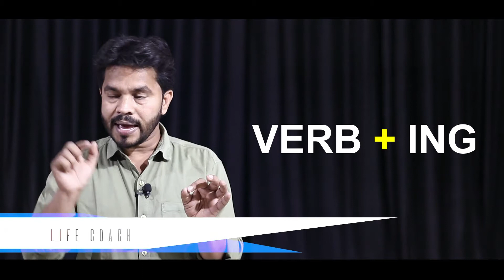How to use is, am,are,was and were in English | Day-9 | Free English speaking course | Boon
In this video you will get to know about How to use  is, am,are,was and were in English. This video contains some tips and tricks which will help you to speak fluent English.

Boon Education is an organization with the commitment to make millions of professionals.

𝘞𝘦 𝘤𝘳𝘦𝘢𝘵𝘦 𝘱𝘳𝘰f𝘦𝘴𝘴𝘪𝘰𝘯𝘢𝘭𝘴
-30,000+ English Communicators
-3,000+ Public Speakers
Trained Since 2012

ThankYou
Boon Education India